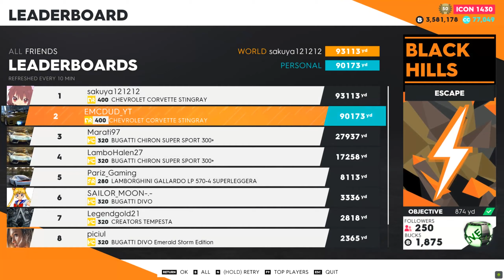The Crew 2 BLACK HILLS Escape PB 90,146 Yards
In this video I break the previous personal best of a speed runner that goes by the username of EMCDUD (me lol). The previous personal best was 0 Yards and became 90,146 Yards.

Now for the crediting.